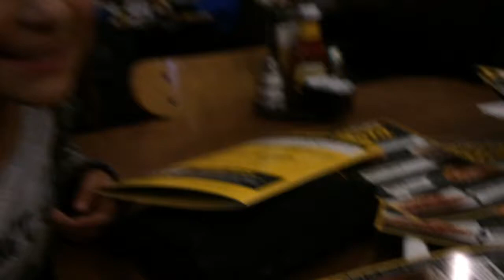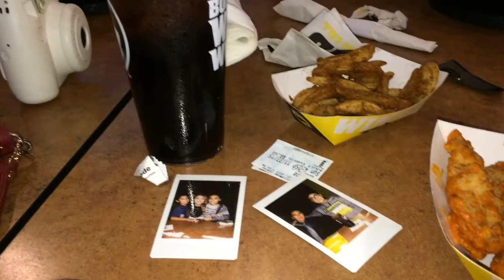PRIVATE CONCERT | julissaslife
Hey guys! Today was my last day in Kentucky which is so sad. I hope you enjoyed Leo's singing and my fun little vlogs.